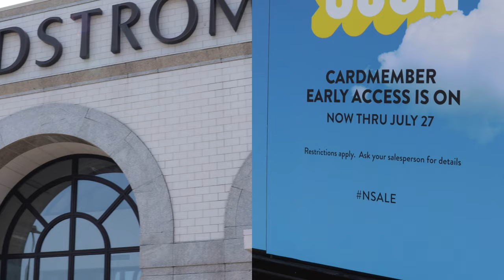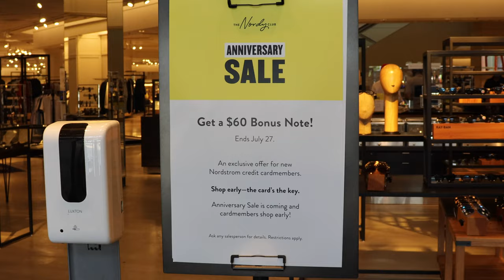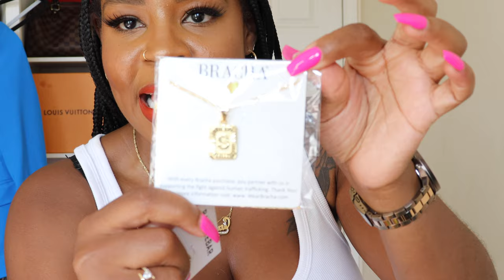Vlog | Shop w/ Me Nordstrom Anniversary Sale | Shooting Content (IG Reels) in NYC| Original Flavour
Hey Guys! Decided to add some vlogging to my channels. Let me know what you think!

Come with me as I shop the Nordstrom Anniversary Sale and see what goodies I picked up! After the haul, come along for an afternoon of shooting content for my brand.

To Skip to the Haul: 14:30

Items I Bought:
Kurt Geiger Kensington Woven Straw Basket Tote
Tom Ford 56mm Gradient Flat Top Sunglasses
Bracha Initial Pendant
Baublebar Ring
Kiehls Creme de Corps Moisturizer

*For all of my Nordstrom Anniversary picks head to my blog post

Aldo White Pumps

Shop My Looks: liketoknow.it/originalflavour_